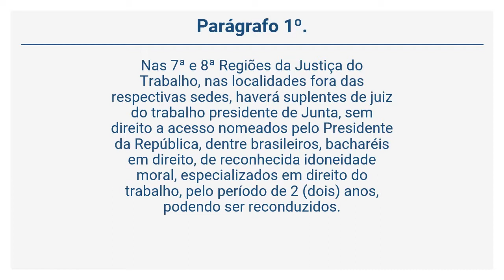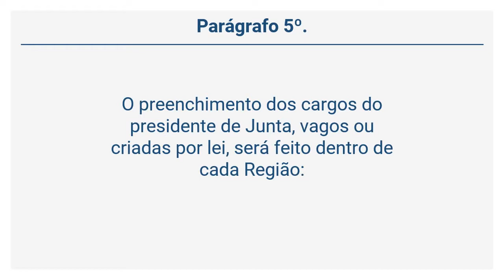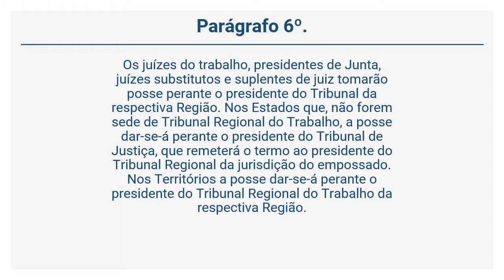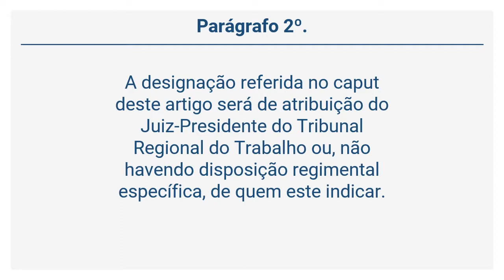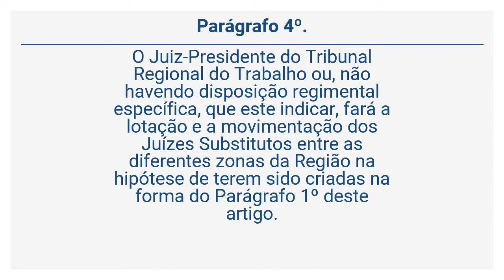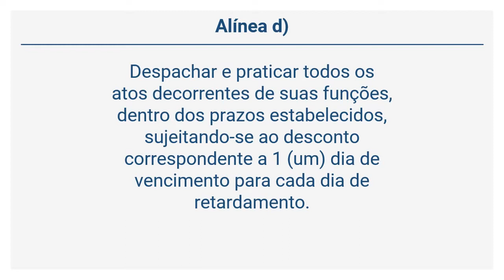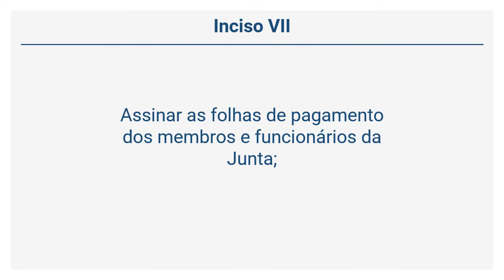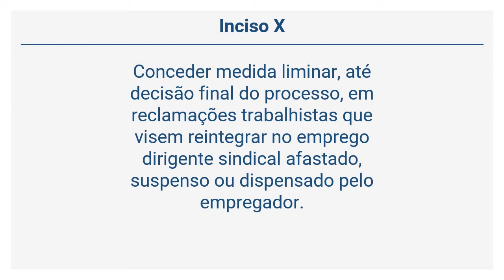Decreto-Lei 5.452/43 – CLT - DOS PRESIDENTES DAS JUNTAS (Arts. 654 a 659)